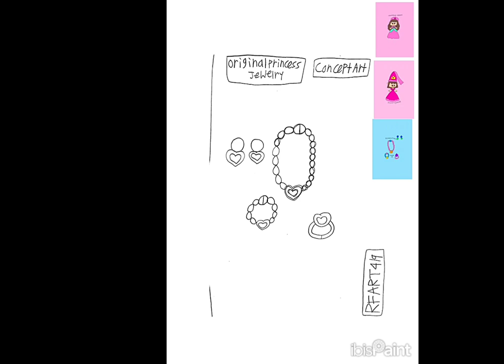2-21-2024 - RFART419 - Original Princess Jewelry Set - Concept Art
This is my Original student animated tutorial film on February 21, 2024, about how to draw your original future beautiful Original Princess jewelry set.

これは、2024 年 2 月 21 日に公開された、私のオリジナルの未来の美しいオリジナル プリンセス ジュエリー セットの描き方に関する、私のオリジナルの学生アニメーション チュートリアル フィルムです。

Reference Link:
Amazon Princess Jewelry Kit: